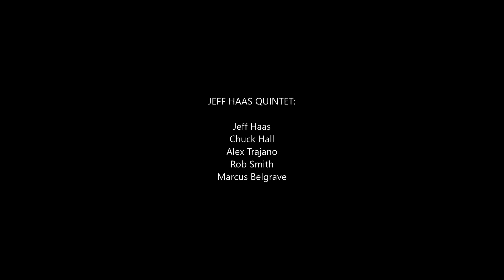Jeff Haas Quintet with Marcus Belgrave | Live at the Broadway | 2003